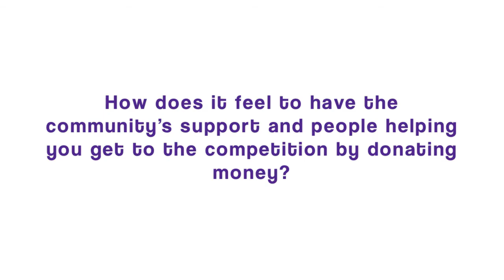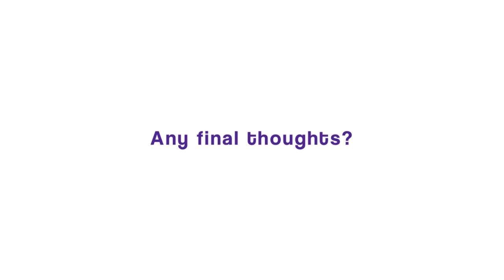Fresno High's cheer squad is going to nationals